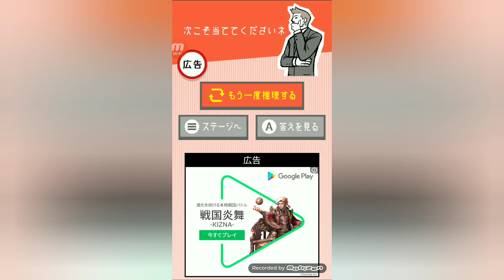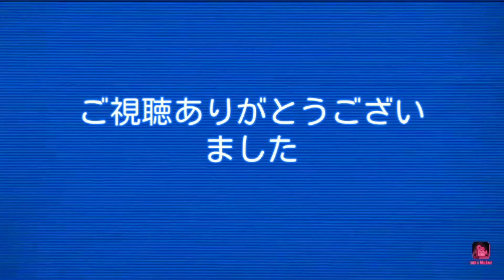【ナゾトキの時間#112】File.112 不幸な事故？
ルネッサ～ンス(*'ω'*)良かったら他の動画も見てね